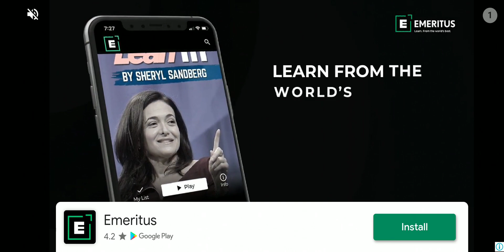Stumble guys gameplay but I am not good at this game